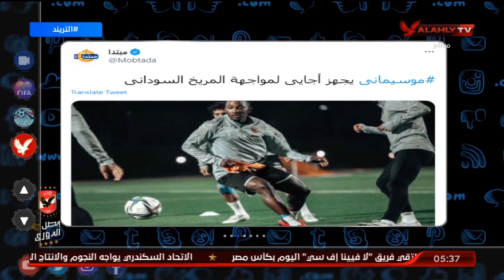موسيماني يجهز أجايى لمواجهة المريخ السوداني | التريند